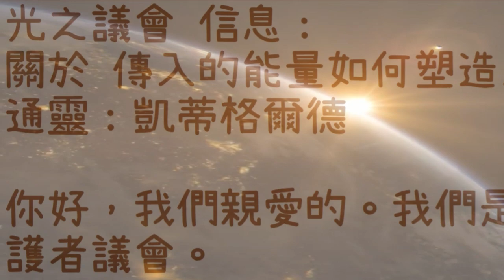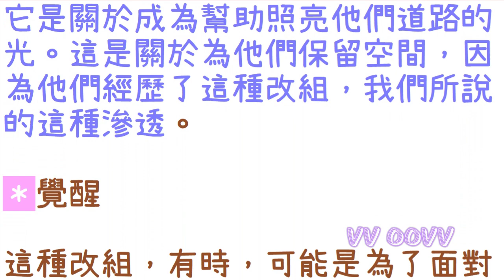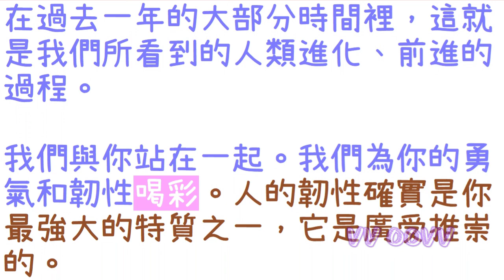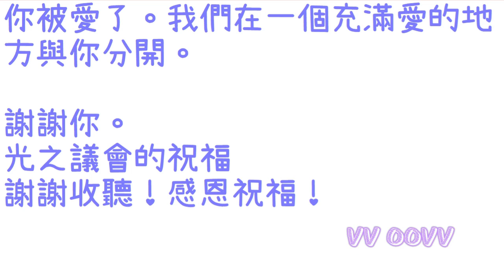通靈信息【光之議會】傳入的能量如何塑造人類：關於 能量波、延續持續的覺醒、喚醒、像光柱一樣站立、覺醒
光之議會 信息：
關於 傳入的能量如何塑造人類
（能量波、延續持續的覺醒、喚醒、像光柱一樣站立、覺醒）

✍🏿前言與摘要：
你好，我們親愛的。我們是光之守護者議會。

我們一如既往地向人類傳達信息，我們很榮幸能夠通過最大的愛過濾器和希望的鏡頭，傳達這些信息。

我們非常高興，再次確認和肯定，事實上，存在新的能量，我們會說的能量在很多方面都是新奇的。

幾千年來，人類一直不知道它們。這些能量正在回到這個領域。這些能量正在做的是它們正在延續某種滲透，或不僅在個人內部，而且，在人類集體內部，以及，在你美麗的『蓋亞(地球母親)』上的許多集體。

🌺特別感謝（背景音樂來源）
Kevin MacLeod創作的「Disco Lounge」是依據 創用 CC (姓名標示) 4.0 授權使用。